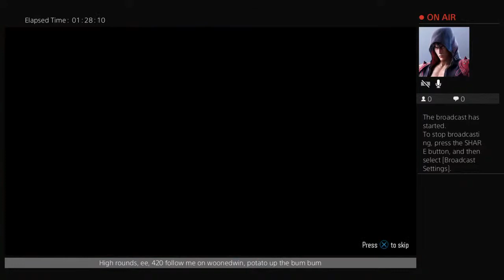Zwc soe round 30 speedrun lessgo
Dbs ps4 zombies dogs and flatties